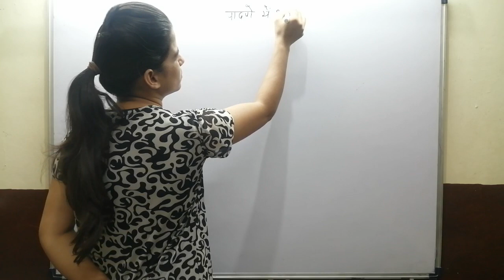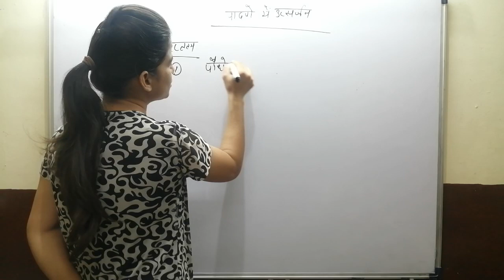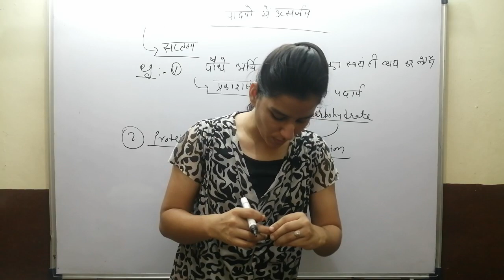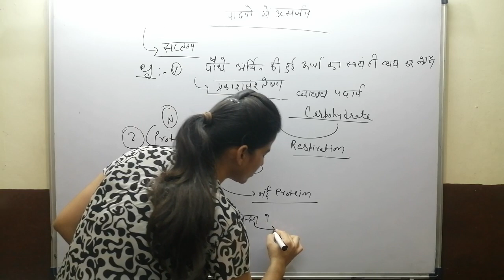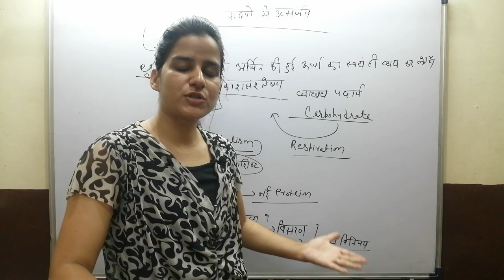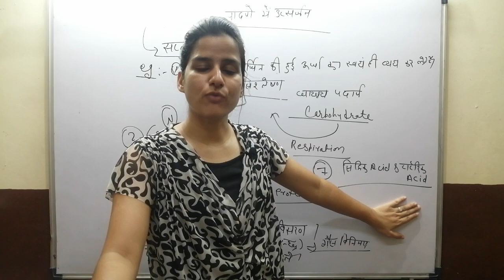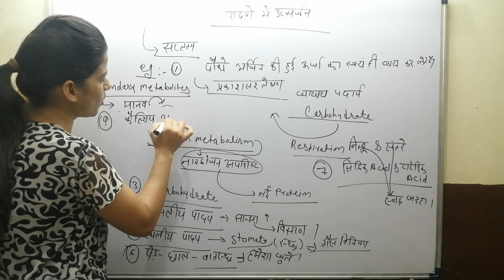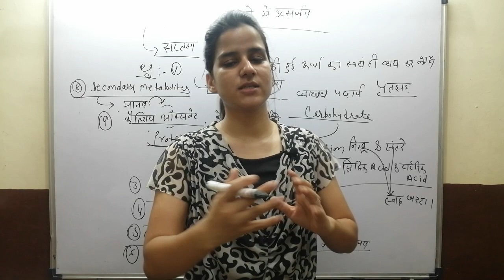Plant emissions । पादपों में उत्सर्जन । general science । science important notes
Join Our Website For Current Affairs , Most Important Quiz and PDF File